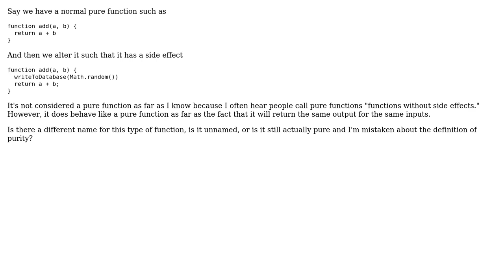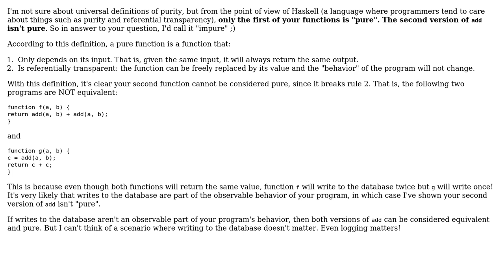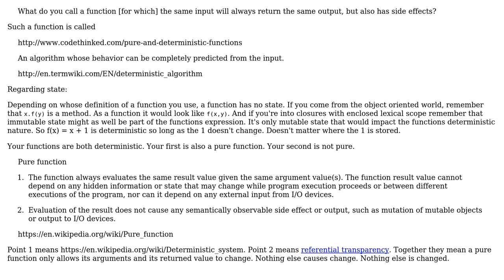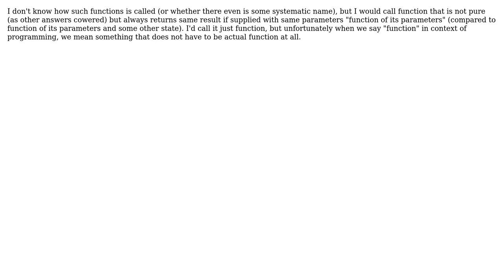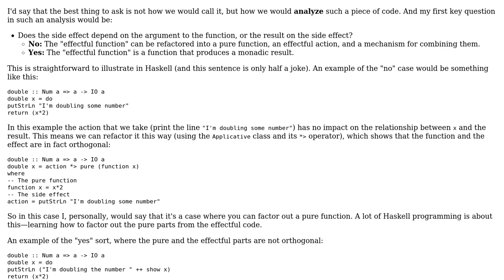What do you call a function where the same input will always return the same output, but also...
Software Engineering: What do you call a function where the same input will always return the same output, but also has side effects?

With thanks & praise to God, and with thanks to the many people who have made this project possible! | Content (except music & images) licensed under CC BY-SA | Music | Images & others | With thanks to user user470365 user sacundim user m0meni user Jon Hanna user DeadMG user candied_orange user Andres F. and the Stack Exchange Network Trademarks are property of their respective owners. You are responsible for your own actions.